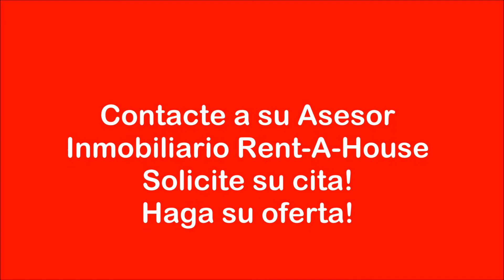Casa en Santa Elena - Palo Negro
Acogedora casa en urbanismo privado con pozo de agua propio, tiene opción para construir una segunda planta, zona tranquila y céntrica.